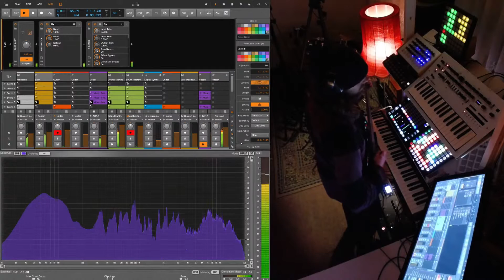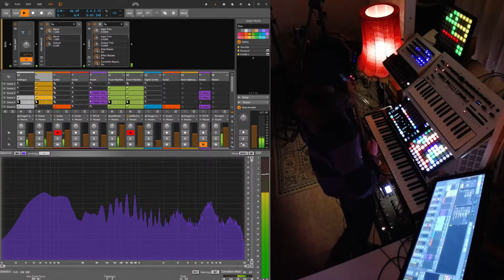mashing Muscle Museum & The Look in Bitwig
Little loop from a short live stream. Lots of fun using "elastique formant" on vocals to match the pitch with melodies from other songs.